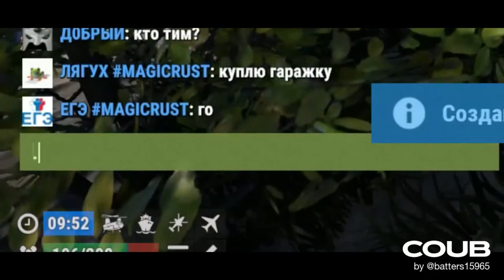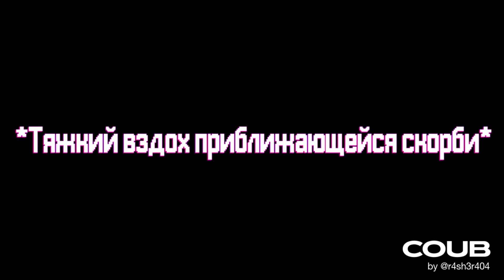🔥Gifs With Sound | COUB MiX ! #36⚡️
Coub mix?
Yes)
Because of Youtube, I can't monetize my content and that's why I'll be very happy with your help, donations or suggestions for integration. Now enjoy watching
✘.▬▬▼Click ''Show More'' for important links and info▼▬▬.✘
gifs with sound, , gifs with sound funny, gifs with sound coub mix 1, gifs with the sound app, gifs with sound badass, gifs with sound birthday, gifs with sound coub mix 27, gifs, gif with sound, GWS, GWS#,  gws, pirate, pirate Algeria, anime, Minecraft" "asmr" "pewdiepie" "music" "fortnite" "markiplier" “YouTube is a perfectly balanced game with no exploits.” "Runescape" "World of Warcraft" "Shadowlands" "Dream" "MrBeast" "Warzone" "FaZe Clan" "100 Thieves" "Call of Duty" "Pokemon" "Pokemon cards" "card unboxing" "Charizard" "they don't want you to know""the earth is not earth"